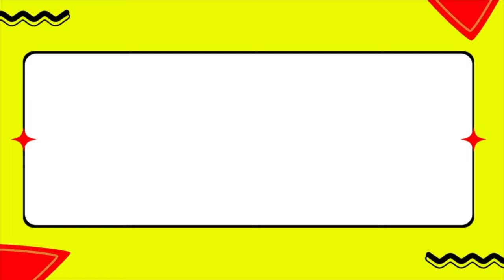My Favorite Movie The Shining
In this video, I dive into why The Shining is my all-time favorite movie. From the chilling atmosphere created by Stanley Kubrick’s direction to the unforgettable performances by Jack Nicholson and Shelley Duvall, this film is a psychological horror masterpiece that keeps me coming back for more. Whether it’s the iconic “Here’s Johnny!” scene or the eerie emptiness of the Overlook Hotel, there’s always something new to discover.

Have you seen The Shining? What did you think about it? 👇

🧩 Topics covered in this video:

Overview of The Shining's plot
Themes of isolation, madness, and the supernatural
Iconic scenes and visuals
The film’s legacy as a psychological horror classic